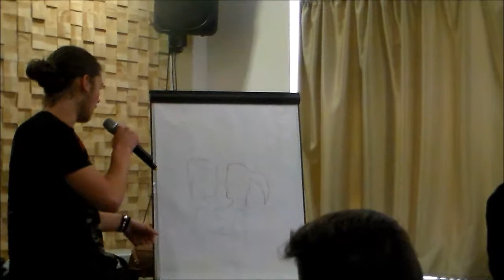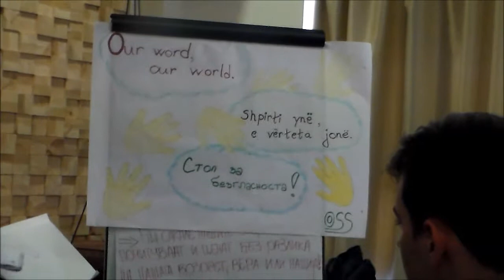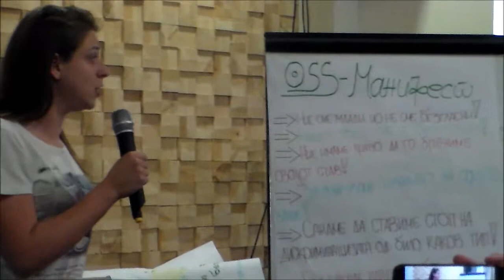MODEL final conference video1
Cooperazione Internazionale Sud Sud - 90141 - Palermo (ITALIA) Via G. Marconi 2/a